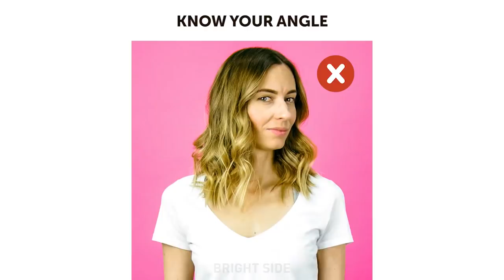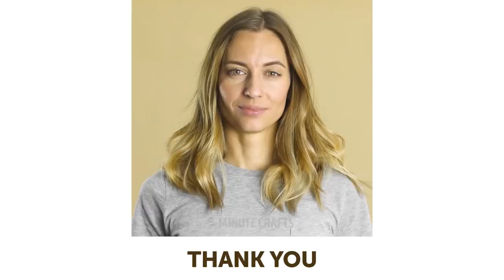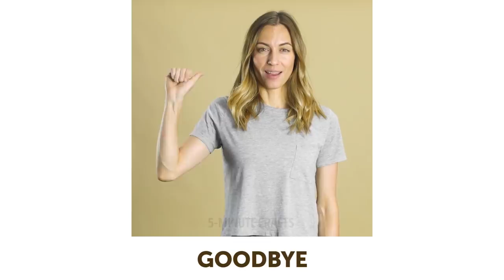25 EASY WAYS TO BECOME MORE ATTRACTIVE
These easy ways will help you become instantly more attractive! Find out how to pose for pictures to look your best, how to fix your clothes in an emergency situation, you'll even learn some simple sign language frases! :)

TIMESTAMPS:
0:15 Best poses for pictures
1:00 Find your perfect angle
2:56 Tips for guys
7:21 Sign language for beginners